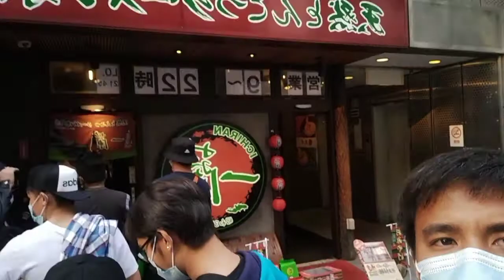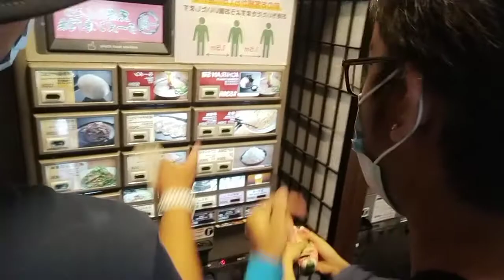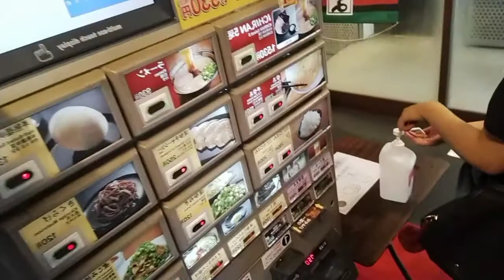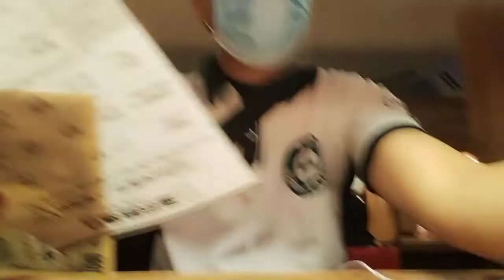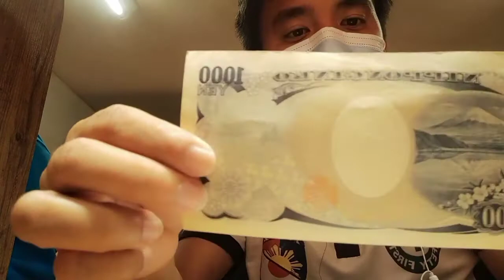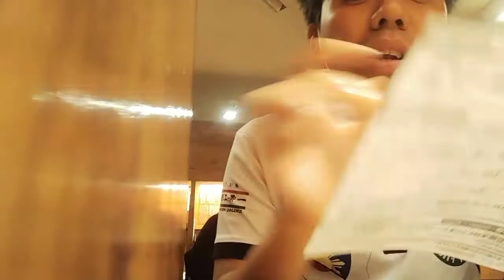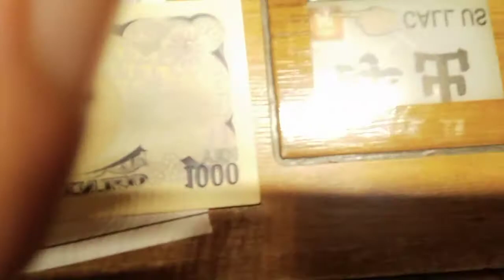kakain na kami gutom na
kyoto,japan